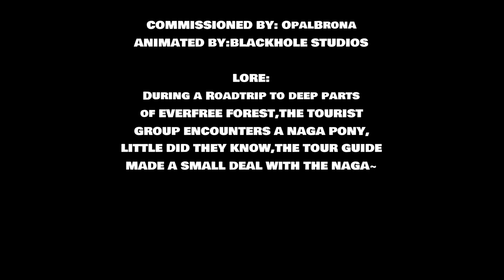Let The Snack Come To You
Ambiences:
Nature Soundscapes - Jungle Nightlife Sounds 8K - 10HRS of Cicadas Singing & other Sounds of Night Creatures - Part #1

Sounds:
several vore sounds by Jeshke,some made by various creators.I want to really thank Huckleberry Bleu for sacrificing his time to add the vore sounds,he did an amazing Job so he deserves apprichiation for it.
These things take time,and effort ya’know, Consider supporting:
If you wanna talk,maybe commission something X3,here’s my dc:
blackhole studios#9164
Link to the derpibooru version: